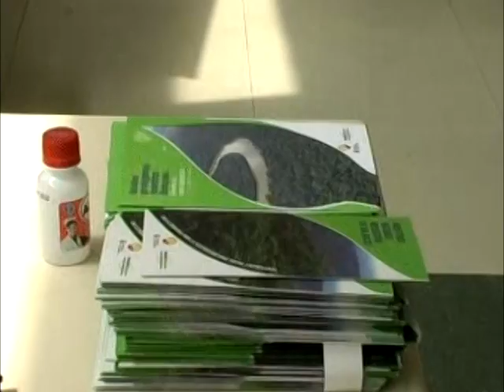001 SERVIO SANTORUM BENEFICIADO DE SOCIO BOSQUE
ENTREGA DE BONOS DEL PROGRAMA SOCIO BOSQUE